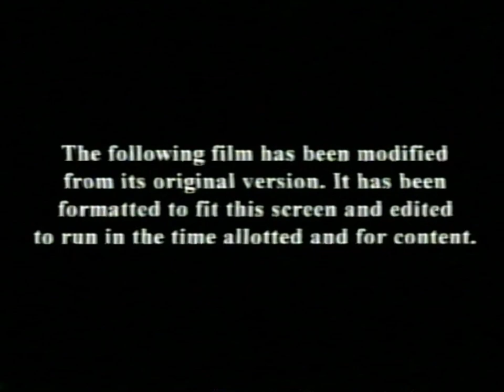KTLA WB Channel 5 (2005): Saturday Night Screening Room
During a Movie Premiere of "3 Strikes" (2000). Starring: Brian Hooks, David Alan Grier, Faizon Love and N'Bushe Wright. Directed By: DJ Pooh. Voiceover by: Jim Cutler.

Note: Luckily, this capture came out clear with no tracking!